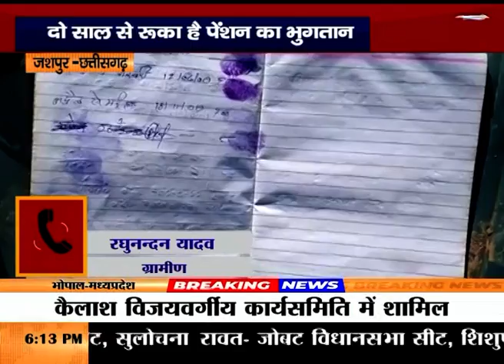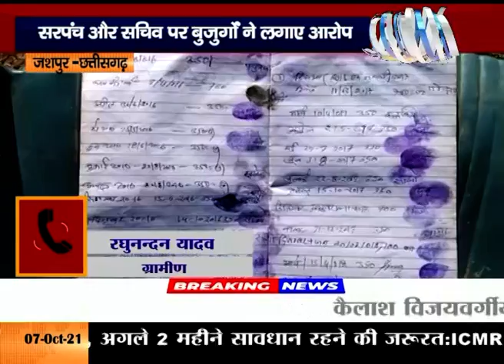SPECIAL REPORT : पेंशन की लूट! वृद्धपेंशन योजना से वंचित बुजुर्ग, दो साल से रूका है पेंशन का भुगतान